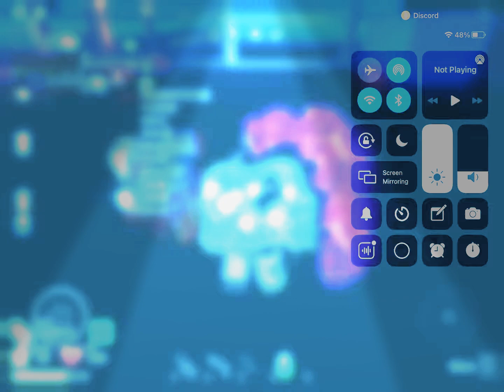flying demon slayer.png